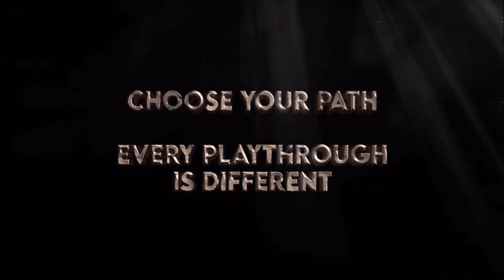Demon's Mirror - Official Announce Trailer | Summer of Gaming 2021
Watch the trailer for look at gameplay and enemies for this upcoming roguelike deckbuilding game, Demon's Mirror, showcased during Guerrilla Collective 2021 on Day 2. Demon's Mirror gives you an additional board of tiles to strategically chain together to sway the battle in your favor. Demon's Mirror is coming to PC.